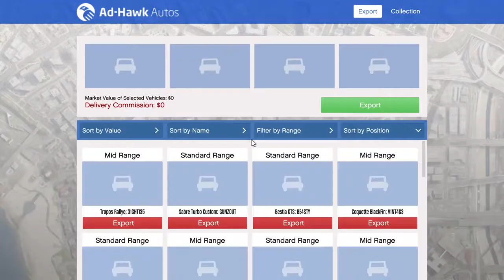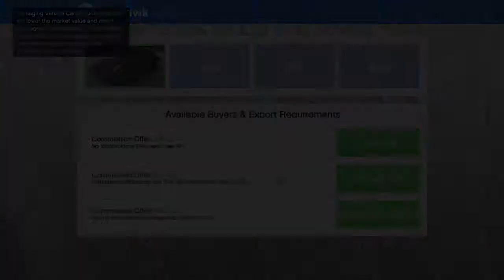Grand Theft Auto V_20171221234413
Fast 80k